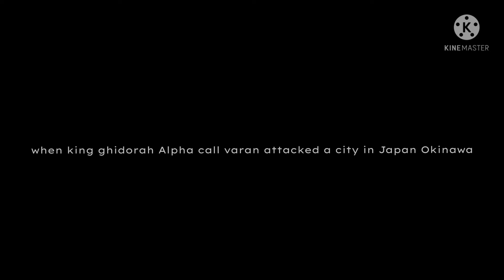VARAN the flying lizard trailer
Música 🎶
Sea Devil Alec koff

varan stk By tyroraptor